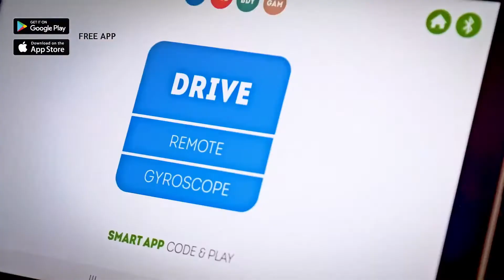Xtrem Bots Mazzy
Mazzy is a robot designed for young learners to start computer programming in an easy, fun and creative way. With just a screwdriver and a step-by-step assembly guide, kids can enjoy the amazing experience of building a robot. Mazzy consists of modular parts, which allow for the construction of two different robot models; an android or a rover vehicle. Mazzy will follow orders programmed by the user through the control panel located on the robot or through the app which can easily be downloaded.